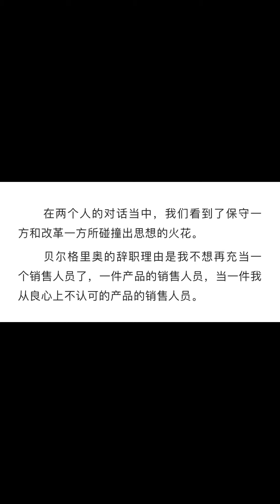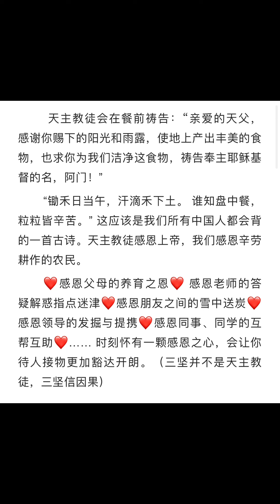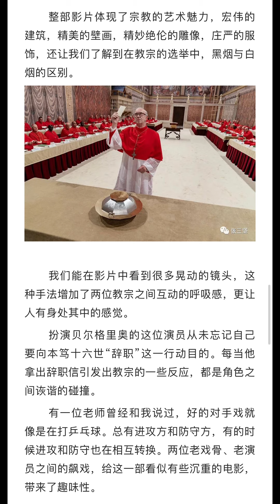张哲瀚，你就是夜空中最亮的那颗星！三坚小胖虎为你解读《宗教的承继》张哲瀚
图文来源：微信公众号“张三坚”
画作来源：微博@薄荷微凉hz；@漓安染